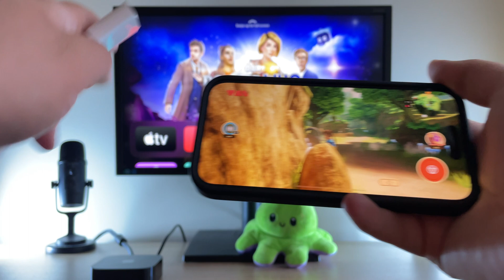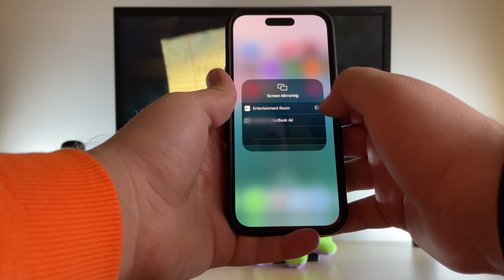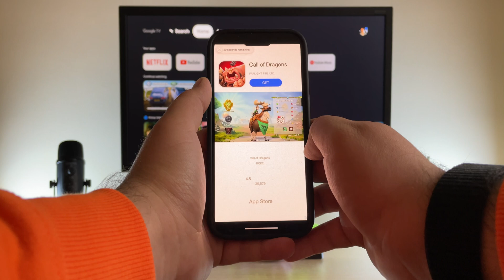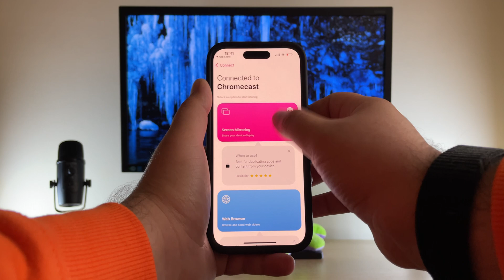How to Screen Share on iPhone to TV: Best Free Methods in 2023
In this video, we’ll screen share iPhone to TV! I’ll look at several solutions in 2023, most of them will be available for free.

Timestamps:
0:00 Intro
0:18 Share iPhone screen using a cable
1:03 How to share iPhone screen with AirPlay
1:55 Chromecast and TV Mirror app
2:29 Replica app
3:10 Final words

1. Cable
We’ll start with cable connection. This requires a specific adapter - namely, Lightning to HDMI. Sharing iPhone screen this way doesn’t require any third-party apps, just a setting on your TV.

Here’s how you do this:

- You need to get a Lightning Digital AV Adapter or any alternative.
- Connect your iPhone to your TV using the adapter. Plug an HDMI cable into the TV, attach the connector to it, and then connect it to your phone’s Lightning port.
- If the TV doesn’t start screen sharing, change the video source.

2. AirPlay
If a device supports AirPlay, you can screen share iPhone to it without additional apps. The delay is pretty low compared to other protocols, which makes this method more viable for gaming.

- Swipe down from the top on a newer iPhone; if that doesn’t work, swipe up from the bottom.
- Tap the mirroring icon. It looks like two rectangles laid on top of each other.
- Choose the AirPlay-compatible TV.
If you want to stop sharing, tap the same icon and choose “Stop Mirroring”.

3. Chromecast
If your TV doesn’t support AirPlay, try Chromecast! TV Mirror App is one potential method of sharing iPhone screen to a TV.
-  First, you have to launch the app.
-  Grant the requested permissions.
-  Then, select the receiving Chromecast.
-  Skip the ads.
-  Press “TV Mirror”.
-  And, finally, use the pop-up to Start Broadcasting.

And here’s an alternative to the TV Mirror App - Replica.
- Open the app after installing it from the App Store.
- Accept the permission requests.
- Pick the free plan, unless you want to pay.
- Select your Chromecast in the list.
- Press “Screen Mirroring”.
- Wait through the ad until the X appears.
- And, finally, tap “Start Broadcast”.